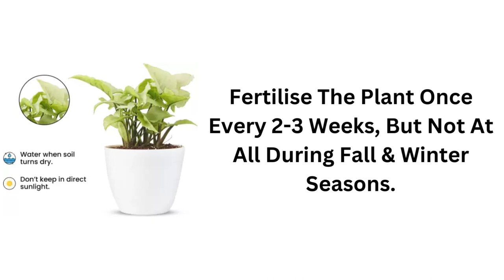Buy Syngonium Plant for your Home, Office, Indoor and Outdoor | Plant A Leaf